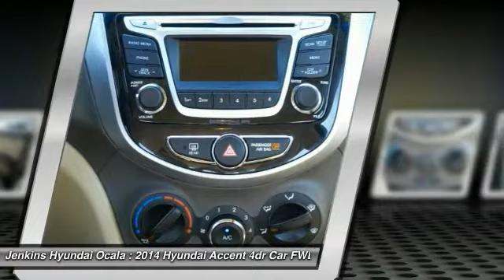2014 Hyundai Accent Ocala Florida 5P5113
2014 Hyundai Accent GLS

Only 9,629 Miles! This Hyundai Accent delivers a Regular Unleaded I-4 1.6 L/97 engine powering it's smooth transmission. Wheels: 14 x 5.0J Steel w/Full Wheel Covers, Trunk Rear Cargo Access, Trip Computer.*This Hyundai Accent Comes Equipped with These Options *Torsion Beam Rear Suspension w/Coil Springs, Tires: P175/70TR14 -inc: low rolling resistant Silica, Strut Front Suspension w/Coil Springs, Spare Tire Mobility Kit, Single Stainless Steel Exhaust, Side Impact Beams, Remote Releases -Inc: Mechanical Trunk/Hatch and Mechanical Fuel, Remote Keyless Entry w/Illuminated Entry and Panic Button, Rear Child Safety Locks, Radio: AM/FM/SiriusXM/CD/MP3 Audio System -inc: 3.0A w/172 watts (43w x 4 channels), digital clock, iPod/USB and MP3 auxiliary input jacks, 6 speakers (2 front-door-mounted speakers, 2 tweeters, 2 rear speakers located in lower panel) and integrated AM/FM/SiriusXM roof mounted micro antenna.* Expert Reviews!*As reported by KBB.com: The Accent may be Hyundai's entry-level model, but it sure doesn't look the part. Seductive styling and a bevy of standard features compliment the car's miserly yet peppy 4-cylinder engine, the latter backed by one of the industry's best standard warranties. The competition is clearly feeling the heat as we've seen recent improvements in both styling and content made to cars like the Nissan Versa, Honda Fit and Ford Fiesta. Of course, we think the Accent still has the advantage over many rivals in the area of looks, features and ride comfort. From its bright colors to its high-powered standard audio system to its rich 2-tone interior, the Accent scores big in the categories most important to younger buyers. Did we mention the 10-year/100,000-mile powertrain warranty?* Stop By Today *You've earned this- stop by Jenkins Hyundai Ocala located at 1602 SW College Rd, Ocala, FL 34474 to make this car yours today! No haggle, no hassle.